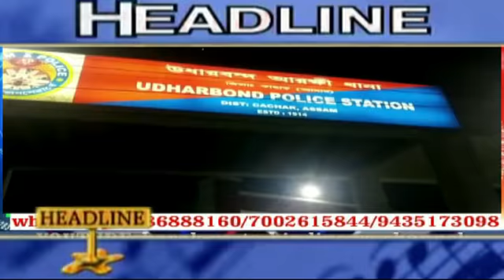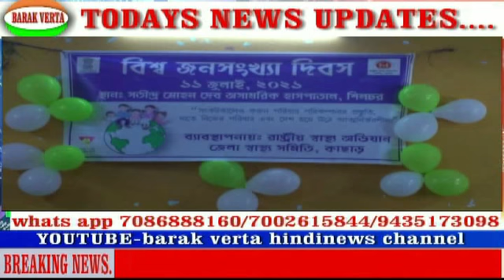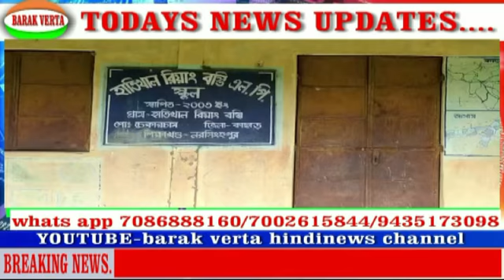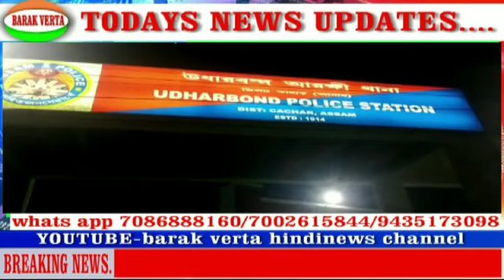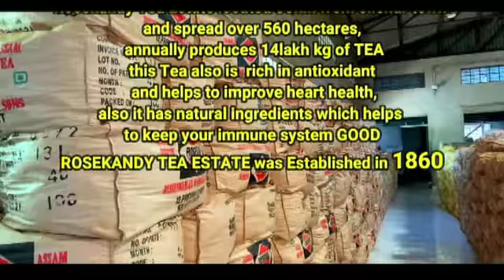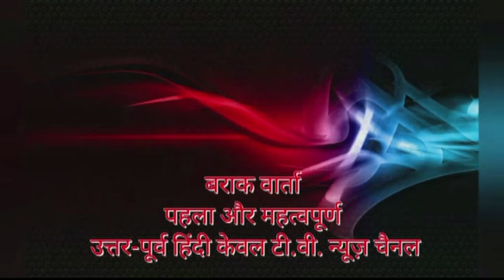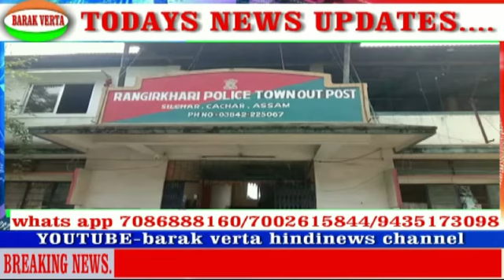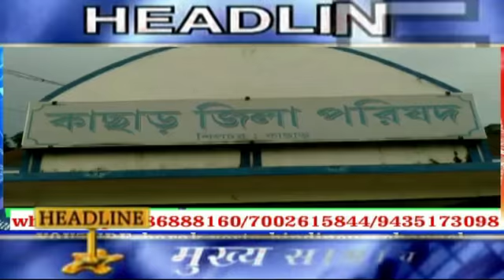11TH JULY BARAK VERTA BENGALI NEWS